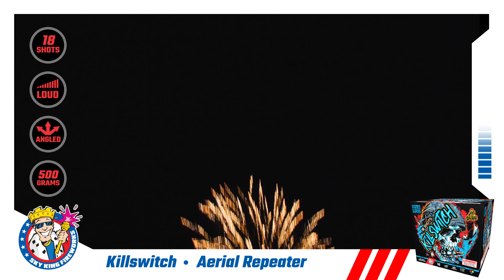Killswitch - 500 Gram Repeater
18 SHOTS – Red stars to yellow and blue brocade crown. Brocade crown with howling tails and blue time-rain. Blue tail brocade crown and chrysanthemum.